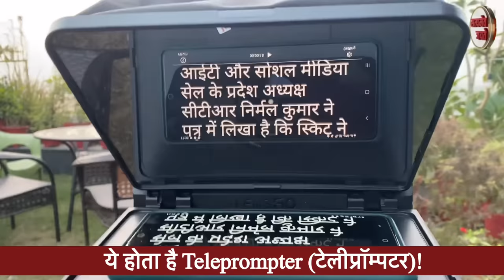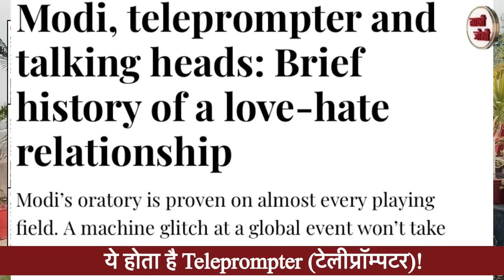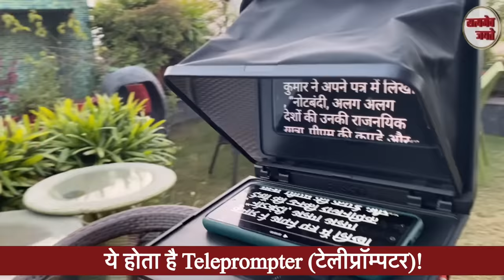ये होता है TELEPROMPTER जो सुबह से trend हो रहा है?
वर्ल्ड ईकोनॉमिक फोरम में संबोधन के दौरान कुछ ऐसा हुआ कि पीएम मोदी बोलते बोलते रुक गए और फिर हकलाने लगे
सोशल मीडिया पर एक वर्ग मान रहा है कि ये टेलीप्रॉम्पटर के रुकने के कारण हुआ जिसके रुकने के बाद मोदी को पता ही नहीं था क्या बोलना है
दूसरा वर्ग कह रहा है ऐसा नहीं लगता कि टेलीप्रॉम्पटर रुका था, बल्कि उन्हें लगा कि उनकी आवाज़ नहीं जा रही है इसलिए वो रुक गए
इसके बाद ट्रेंड होने लगा टेलीप्रॉम्पटर पीएम
इस पूरे प्रकरण में टेलीप्रॉम्पटर मुख्य बिंदु रहा, और लोग ढूंढने लगे कि आखिर क्या होता है टेलीप्रॉम्पटर
तो उन सबको मैं समझाती हूं क्या होता है टीपी यानी टेलीप्रॉम्पटर